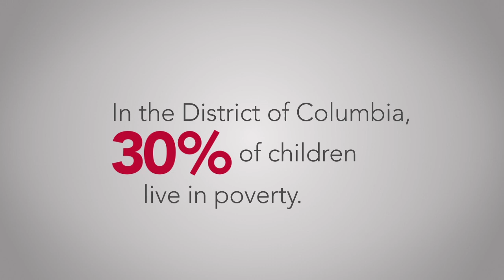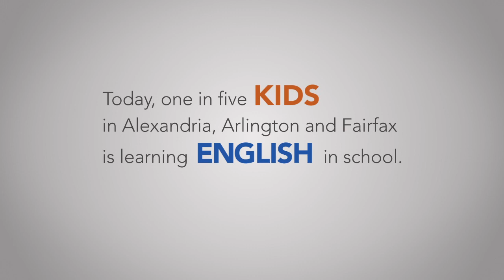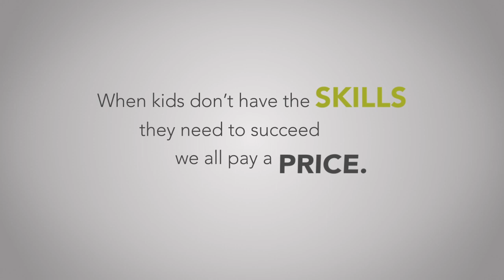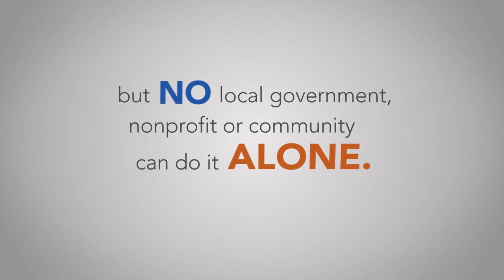Capital Kids: Shared Responsibility, Shared Future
Despite the overall affluence of the National Capital Region, an enormous "opportunity gap" exists between the children who have what they need to lead healthy, productive lives and those who don't. Learn more by exploring the first comprehensive analysis of the state of children and youth throughout the National Capital Region; Capital Kids: Shared Responsibility, Shared Future